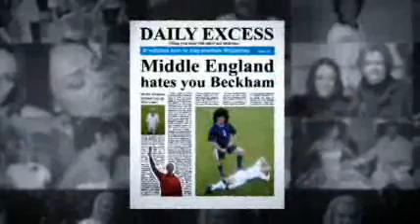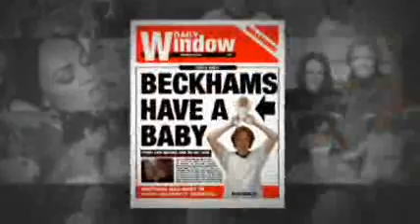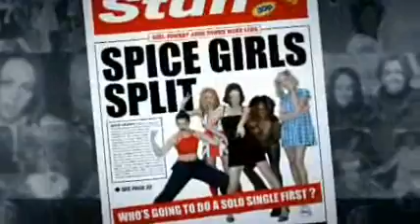Star Stories: David and Victoria Beckham - part 2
Channel 4 tells the stories behind the world's greatest stars in this new comedy.